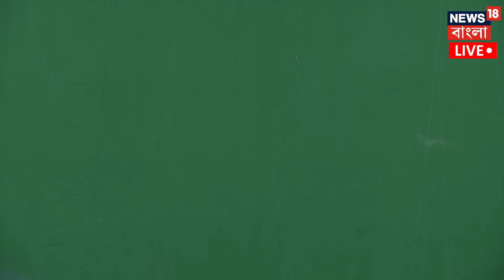Abhishek Banerjee LIVE | Gangarampur এ বড় বার্তা অভিষেক বন্দ্যোপাধ্যায়ের, দেখুন সরাসরি| Bangla News